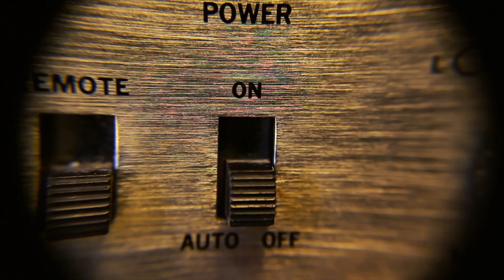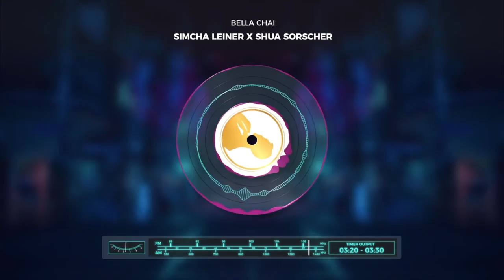SIMCHA LEINER | Bella Chai - ft. Shua Sorscher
Enjoy a fun summer remake of the world renowned dance song Bella Caio.

Produced by Shua Sorscher
Recorded at Simcha Leiner’s private studio.